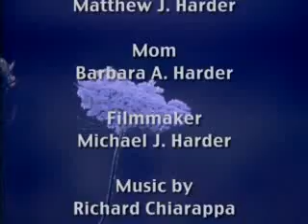Matthew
I wonder what it's like to be a bird...a boy's afternoon in Farmer Potter's field of Queen Anne's Lace, collecting blossoms and talking to cows, until Mom comes calling at supper time.  ECO7252